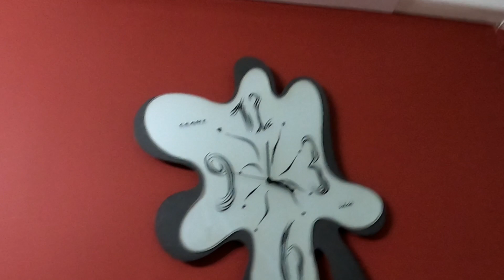Setter su quaglia con "Ninna" 1, Κυνήγι ορτυκιού , setter en codorniz